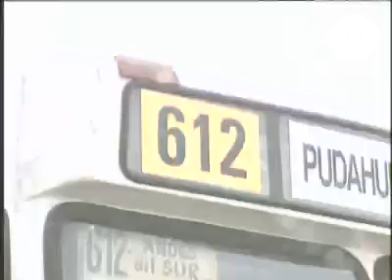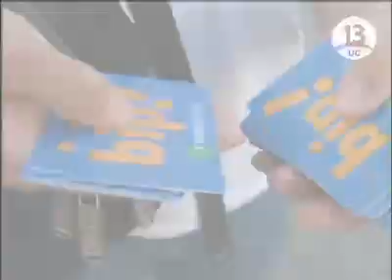Breve historia del Transporte Público de Santiago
Un repaso de lo que ha sido el transporte público en Santiago de Chile, desde las "góndolas", trolebuses, las micros de colores y amarillas hasta el actual Transantiago.